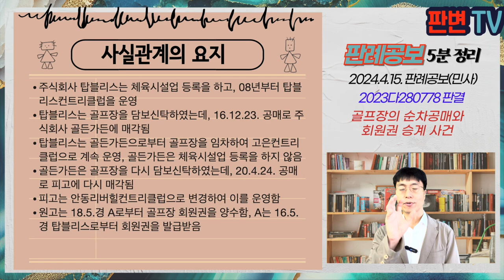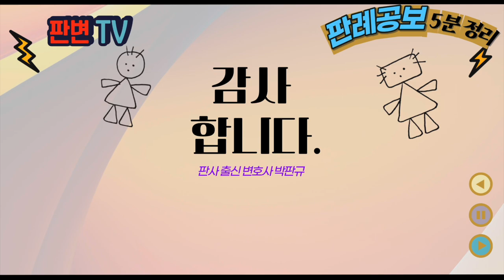골프장의 순차공매와 회원권 승계 사건 [24.4.15.자 판례공보(민사)]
골프장의 순차공매와 회원권 승계 사건
별 4개

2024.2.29. 선고 2023다280778 판결
골프장회원지위확인의소

원고 골프회원권 소지한 회원
피고 골프장 운영회사(상고인)

상고기각

주식회사 탑블리스는 체육시설업 등록을 하고, 08년부터 탑블리스컨트리클럽을 운영
탑블리스는 골프장을 담보신탁하였는데, 16.12.23. 공매로 주식회사 골든가든에 매각됨
탑블리스는 골든가든으로부터 골프장을 임차하여 고은컨트리클럽으로 계속 운영, 골든가든은 체육시설업 등록을 하지 않음
골든가든은 골프장을 다시 담보신탁하였는데, 20.4.24. 공매로 피고에 다시 매각됨
피고는 안동리버힐컨트리클럽으로 변경하여 이를 운영함
원고는 18.5.경 A로부터 골프장 회원권을 양수함, A는 16.5.경 탑블리스로부터 회원권을 발급받음

체육시설업 등록을 하지 않은 골든가든으로부터 공매받은 피고는 골든가든과 회원들간의 권리의무를 승계하는가

체육시설법에는 체육필수시설이 공매 또는 수의계약되는 경우, 회원 간의 사법상 약정에 따른 권리와 의무도 승계함
이러한 권리의무 승계는 인수인이 체육시설업의 등록 또는 신고와 같은 공법상 절차를 마쳤는지 여부와 무관함
미등록, 미신고 인수인으로부터 다시 인수받은 제3자에게도 다시 위 조항에 따라 그 권리 의무가 승계됨
원고가 탑블리스로부터 회원권을 발급받은 자로부터 회원권를 양수받은 회원에 해당하고, 피고가 이 사건 골프장을 순차적으로 승계하였으므로, 그 회원 지위의 확인을 구할 이익이 있음

실무활용
체육시설법에는 체육필수시설(골프장 회사의 골프장 등)이 공매 또는 수의계약되는 경우 회원에 대한 권리의무도 승계하도록 되어 있음
원고는 매도인인 골든가든이 체육시설업 등록, 신고를 하지 않았으므로, 위 체육시설법의 적용을 받지 않는다고 주장하였으나
대법원은 등록이나 신고 여부와 무관하게 적용되며, 무등록, 미신고 인수인으로부터 다시 인수한 제3자도 적용된다고 한 것임